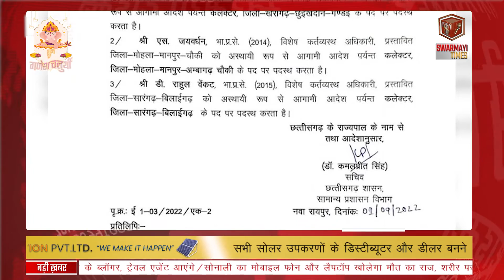SWARMAYI TIMES : रायपुर में एक बार फिर दिखेगा रोड सेफ्टी वर्ल्ड सीरीज़ का रोमांच